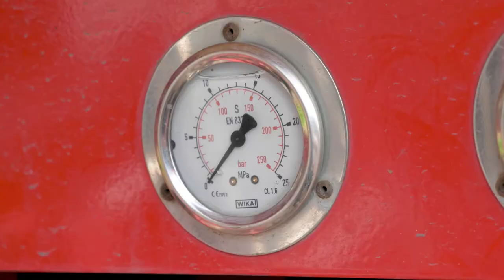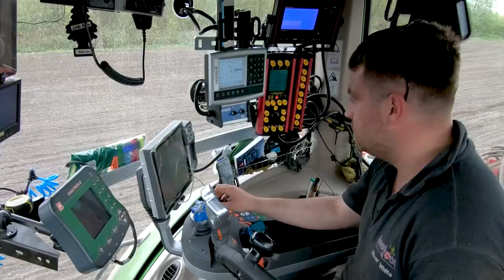Drilling beetroot - Stan White Farms - Beetroot UK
Here is a short video of Oliver drilling beetroot in his Fendt 828 with our  Väderstad UK Spirit 600S XL & Horstine Air Stream. With Stan White Farms - Beetroot UK